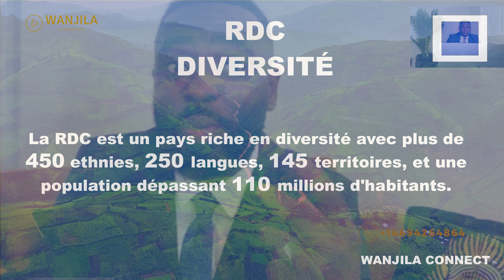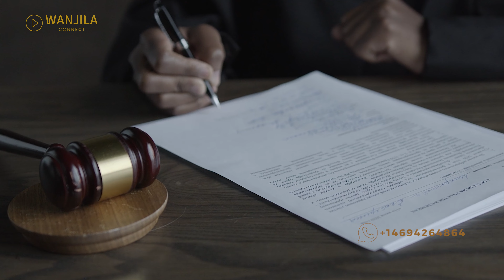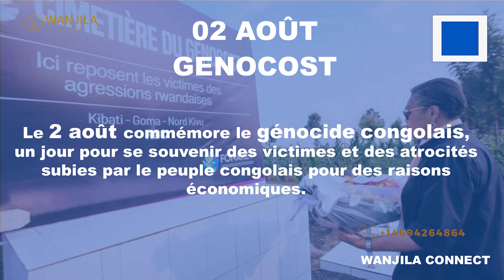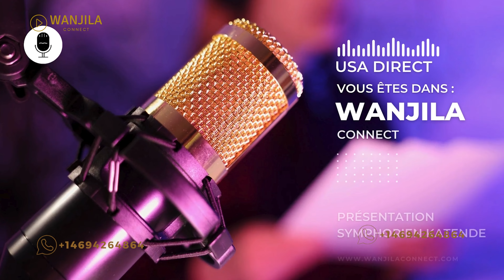GENOCIDE EN RDC : LA VÉRITÉ CACHÉE POUR DES PROFITS – COMBAT POUR LA JUSTICE!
🎬 🌍 GENOCOST : LA VÉRITÉ CACHÉE DU GÉNOCIDE DES CONGOLAIS POUR DES GAINS ÉCONOMIQUES 🌍 🎬

👉 30 ANS DE GUERRE, DES VICTIMES INNOCENTES
Le 2 août 2024, GENOCOST se souvient et honore les victimes du génocide en République Démocratique du Congo (RDC), un conflit qui dure depuis trois décennies. Un événement poignant pour comprendre les véritables causes économiques de cette tragédie.

🎙️ DÉSIRÉ ILUNGA : "La vérité ne peut plus être ignorée. Il est temps que la justice soit rendue."
Dans un message émouvant, Désiré Ilunga, président du Congolese Action Youth Platform France, appelle à la reconnaissance des victimes et à une action mondiale immédiate. Ne manquez pas son intervention dans cette émission spéciale sur Geopolis TV.

📅 CÉRÉMONIE COMMÉMORATIVE - GENOCOST
🗓️ Diffusion sur Geopolis TV à Kinshasa :

Samedi à 22h05
🎥 SUIVEZ DÉSIRÉ ILUNGA :
👉 Cliquez ici pour regarder maintenant

📢 Rejoignez la conversation et faites entendre votre voix !